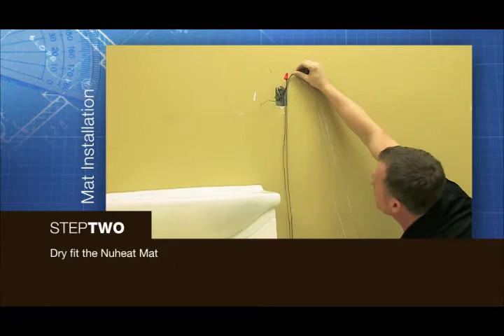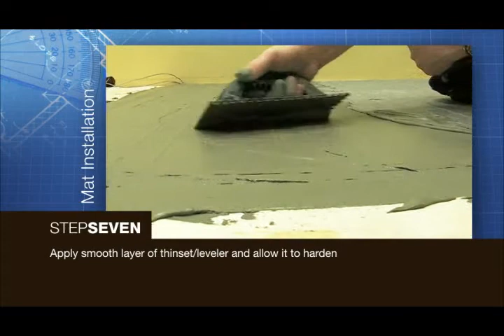Nuheat Laminate/Engineered Wood Floor Heating System Installation